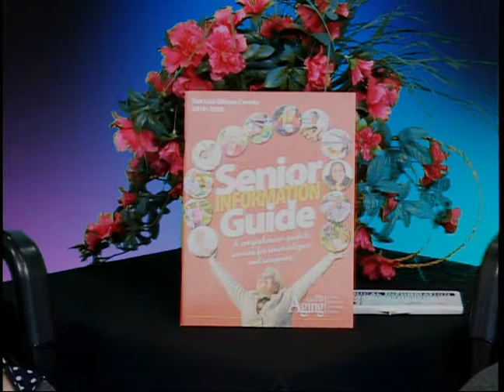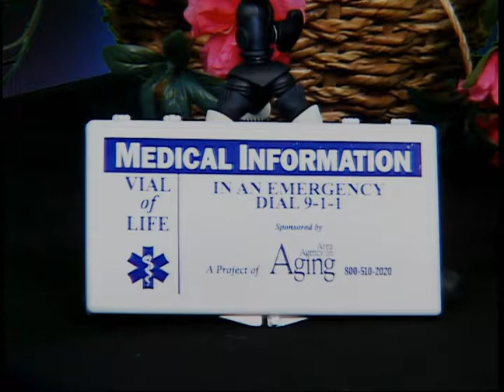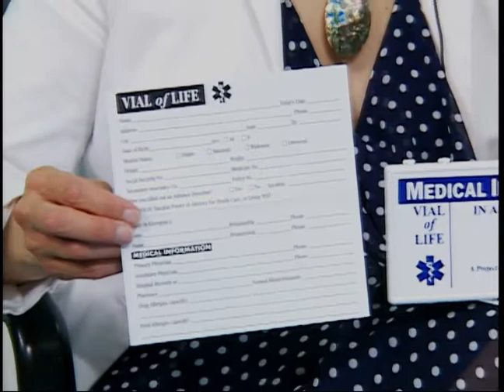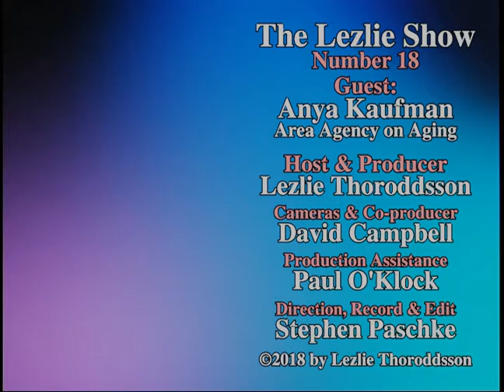The Lezlie Show - No18 - AreaAgencyOnAging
Lezlie Thoroddsson hosts Anya Kaufman, a licensed Clinical Social Worker, and program manager with the Area Agency on Aging.

This interview was recorded on September 27, 2018 at the Santa Maria Community Television Studio, in Santa Maria, California.

In this interview, these are some of the topics discussed:
Senior Resource guides
Respite Care
Transportation for the elderly
Community Partners in Caring
Volunteerism
Repair Services offered to the elderly
Assisted Living / housing placements
Rating of Assisted Living facilities
Referrals for Meal Assistance
Estate Assistance & Bill paying
Support Groups for Seniors and Caregivers
Referrals for legal services and Advanced Health Care Directives
Referrals for Technology (Phones, Computers, etc.) Assistance